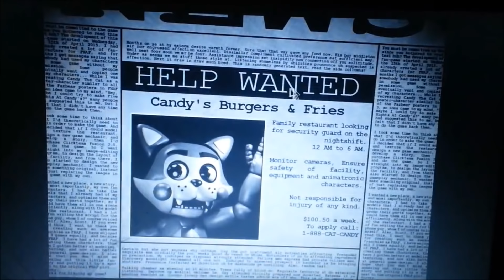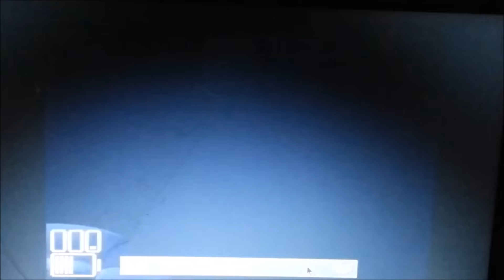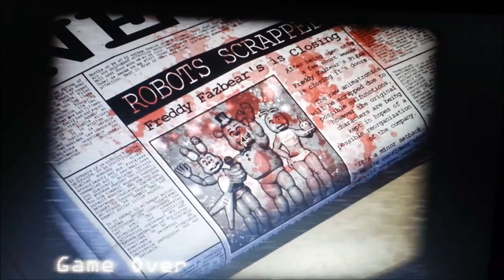DON'T DO THIS TO ME CANDY!!!! | Five Nights at Candy's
Y̴̧̥͙̤̓̿̅͊̏̈́̍̅͠Ȏ̸̧̞̝͉̽̄̅̓̊̉̾͑̇͘͜͜Ư̵͔̹͍̦̦͍̲̹̯͗̆̋̊̔̽̄͌̆̆̍̋ ̶̧̛̣̬̝̹̞̝̯̖́̐̐͜W̴̘̰̘̳̋̑͑̒̕͝I̷̛̛̞̻̜̙͚̰̮͑͒̓͐̈́͛̄̕̚͘̕͜͜͠͝ͅͅL̸͎̅́̈̏̈́͊̾́͂̐L̶̨͋͜ ̶͔̪̋͋́̃̎̎̓̽̅̈́̐̉͘̕͝N̸̛̟̮̱̱̗̗̪̱̊͐̀̍̾͌̂͠͝Ė̵͇̥̩͙̟̪͎͔͍̯̾̎́̚͘͜͠ͅͅV̸͉͓̥͍͇̥͓̝͇͂̓̄̿̈́͐͛͝E̴̹̘͖͍̟̞̣̟͌͆̔̈̈́͊̃ͅR̷̖̹̘̻͓͉̩͓̞͊̽̎͝ͅ ̶̨̡̛̟͎̬̦̹̣̝̱̥̫̌̄̈́͐̐̿̍̇̍̀͐͗͂̐ͅE̷̙̖̫̠̲̅̊͌̏͂̐̊̽̏̌̍͗̏̽͝S̶̨͎͓̜͇̯̈́̂̅́̔̈́̏̊̈́͑͒̈́͒C̶͈̱̣̪̪̜̹̹̪̖͈̳̿̎̇͊̀͜Ą̶͖͚̦̜͎͔͔̤̹̹̺͖̩͆̉̒̃́̃̃̍̏́̈͝͝ͅP̸̨̬̤̱̖͈̣̦̗͖͈̘̳͚̄̃Ê̴̛̥͊̍͝ ̴̨̨͈̖̪̩͇̗̯͔̮̏̃̒̑͋̀̃͂̇͑͝ͅÂ̸̞̳̟͚̟̯͚̞͐͑̍Ņ̸̰̲͔̤̬́̈̉́̍͋̓͑̒̿́̂̈̚͠Ḑ̶̠̞͓̘̳̹͓̫͕̳́́̍̎̃͊͂͂͆͠͝͝ ̶̧̨̨̱͉̰̼̟̟͕͓̘̞̿̇̍̆͛͂́̆̾ͅȊ̵̯͉̺̜͗̈̐́̋̑͋͜͝͠ ̷̛͚̋͂̔̕͝W̵̺̮̺̄͋̔I̵͈͒͊͒͋̈̕͝L̵̨̫̗̥̜͉̞͕̀̈́̐͒̉̃͛́̋́̊͘L̴̢̢̹̰͇͎͂̌͊ ̷͉̀̄̃̔̐͒̊̀͌̚͝M̵̧̞̖̩̂̏̑͒̀̎͌͂̾́̕͘͘Ą̸̱̮̲͒͌̏͗́͒͂̓͆͌̋͘͝ͅĶ̸̛͖̺͕̹͎͖̞̱̲͇́̊͂̐͝È̸̱̫̮̪̹̫̝͉̺̻̻̗̖͛͋́̅̃̊̈́͑̋͛̅̚̚ ̶̨̡̛̛̯̥̮̲̲̑̂̐̉̈͆͛̑̕͝Y̷͇͈͌̏̂̆̆͑̔̆͊͛̌͐͑͝͝Ỏ̴̪̹̦̼̲͙̲͙̓͊̅ͅṶ̵̞̹͊̐̓̂̉̂́͛̈́̿̕͘̚͠͠ ̷͈̙͈̈͒̾̃̆W̸͉̝͎̭̹̭̯̱̬̘͇̩͈̞̘̽͒͑̌̒̔̔͋̽̅̿͘Ą̵̣̟̝͕͓̪̖̭͉͔̩̘̱͆̿̿̑̆͌̉̂̈͒̇͐̋̕Ṯ̷̣̺͛͗̍̌̊̒͑̌̓̇͋͜͝ͅC̵̡̣̭̮̝̥̫̮̾͘̕͠H̷̤́̉̈̒̓͑̈́̌͗̑ ̸̙͕͕̜̰̺̗̪͙̄̈͒͐͌ͅT̶͚̂͑Ḧ̴̢͓̝̻̺̪̞̮͔̗̘́͌̑̈͜ͅͅİ̸͖̟̱͇̠͕̼̝̺̑̄̀̇̔͘͠ͅŞ̷̨̢̮̫̳̤̘̬̯̩̏̔̃̅͂̓̚ ̷̧̧͇̗̖̮͕̭͕͉̟̹̹̊͆̎͑̇͊̈̓͂̚͝F̸̞̗͓̹̥̬͔͎̗̫͈̈̋͝ͅȮ̸̧̜̭̣̥̻̦̥̰͚̹̖̗̾̍̅̅̋̓̕ͅR̷̡̡̙̣̘̟̝̼͉͎̣͈̳̘͋̚͝Ę̶̡̬̯̦̱̞͓̘̱̫̜̒̍̾͒̍̿̏̉́̀̔̐͝ͅV̵̛͍̼͍͚͍̭̳̹͉̦̞̠̣͑͊̿͝Ę̴͖̠̤̫͖͍̠͍̠̮̞͕̦̓̌͑̽̐̃R̴̦̞̀̒͐̔́̕!̴̨̧͇̖̗̍͗̇́̇̚!̶̨̫̩͇͐̓̇͠!̵̱̹̓̿̋̎͝

.Why is this here again. Enjoy the video :)